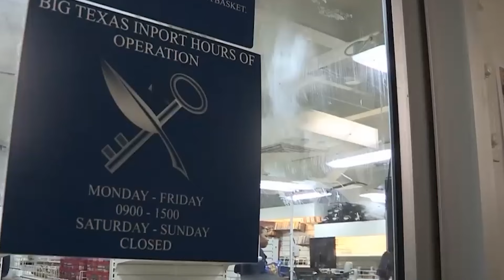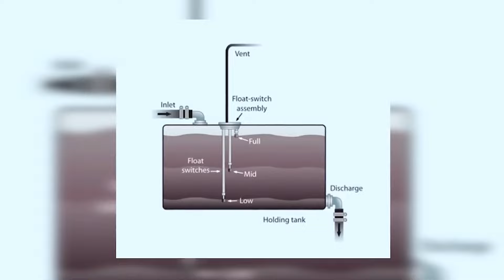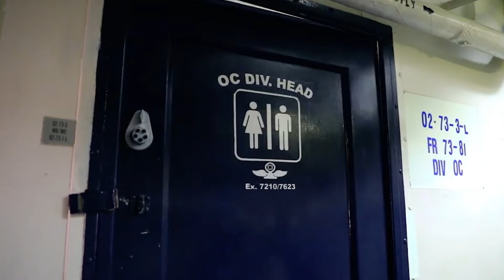What Happens When 5,000 US Navy Sailors POOP Every Day On Aircraft Carriers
Imagine a floating city at sea, home to 5,000 sailors, braving the elements and patrolling the huge oceans aboard an aircraft carrier. These mighty warships are popular for their impressive firepower, advanced technology, and ability to launch fighter jets. But have you ever wondered what happens when nature calls for these thousands of sailors every single day? That's right, we're talking about the unavoidable topic that affects us all: poop. Join us as we delve into the intriguing world of waste management on aircraft carriers and uncover the secrets of “What Happens When 5000 US Navy Sailors POOP Every Day On Aircraft Carriers”.